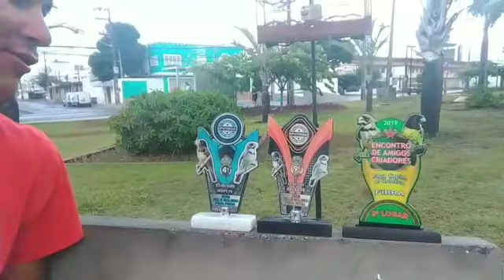Mais UM TROFÉU dele PAPA CAPIM lapada top